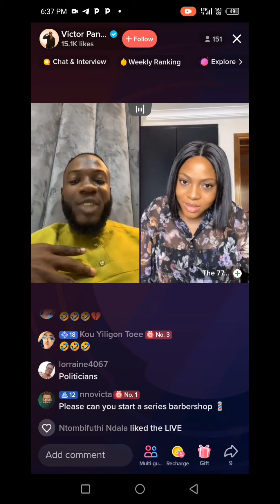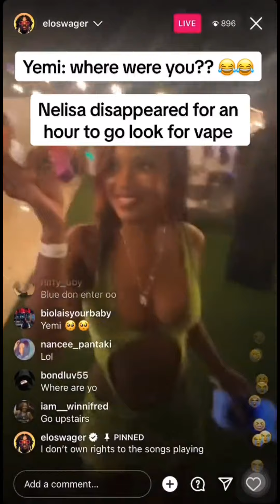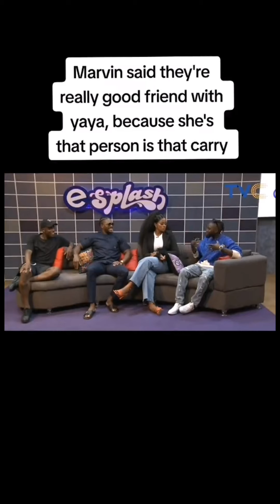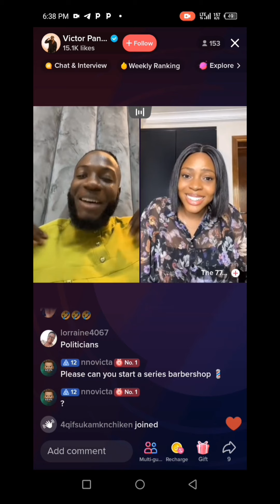ipeleng spill the tea about blaqboi yemi and blue spotted together Marvin speak about Yaya, blaqboi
blaqboi is ready to mingle
ipeleng speaks about blaqboi
Yemi cregx and Blue aiva spotted together
Marvin speak about Yaya